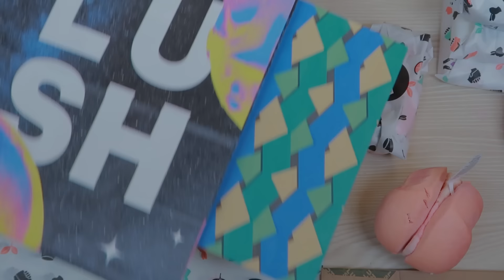[ASMR] 러쉬알바2 RP